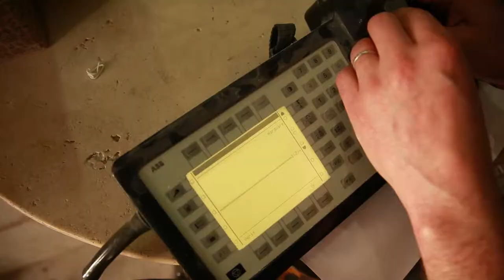hour interview (how) - Ultra Architettura + Benchekroun Omar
- hour interview - for - Ultra Architettura - Insertum at 14
On the occasion of - housing in the desert competition, first prize 2014.
Model's production of a building's part - scale 1:100.

Video presente nel Padiglione del Marocco alla XIV Biennale dell'Architettura di Venezia

Travertine worked with circular saws and CNC Routing Machine ( Pantograph ) and then hand finisced.

music: The Howling Rectangles - used with permission from Phonic Psychomimesis